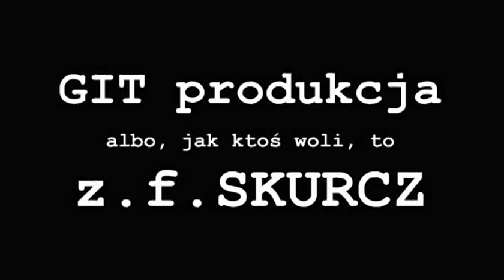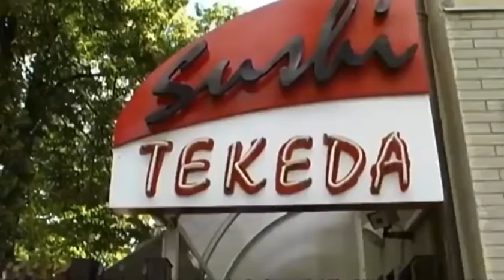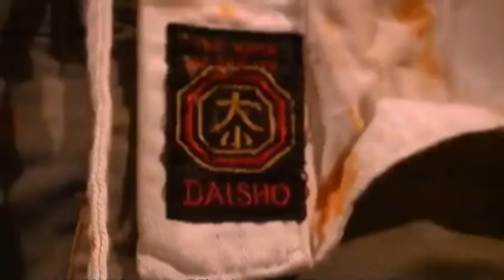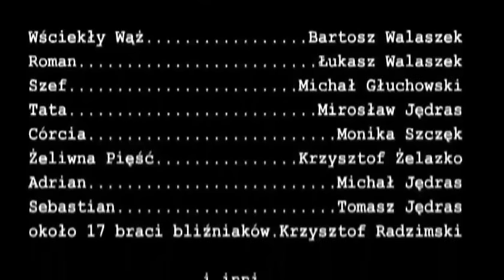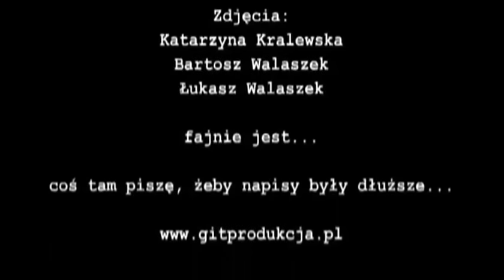Wściekłe pięści węża (2006) cały film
Pierwsza część „Wściekłej trylogii” stworzonej przez Z.F Skurcz/GIT Produkcje

Scenariusz i reżyseria: Bartosz Walaszek